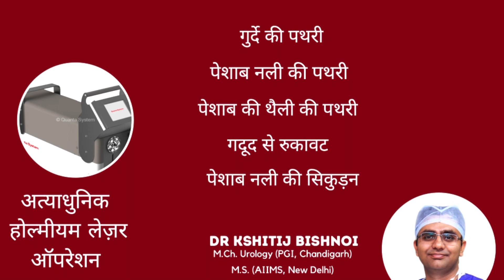Kidney Stone can damage ureters due to obstruction